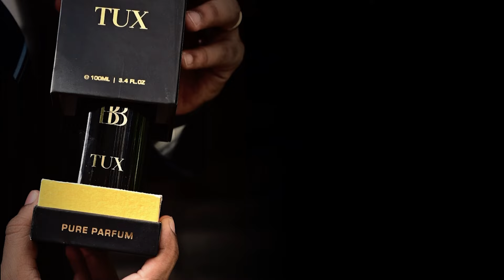Build Your Own Perfume Box! Pick Any 3 Perfumes for ₹1799 | 12+ Hrs Long-Lasting Fragrance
🌟 Welcome to Bergamot Beaute's Build Your Own Box! 🌟

Are you ready to elevate your fragrance game? With our Build Your Own Box offer, you can customize your perfume collection to suit your unique style and preferences. Whether you're gifting or treating yourself, this is the perfect way to explore the luxury of pure perfumes.

✨ Here's how it works:

Pick Any 3 Pure Perfumes (100ml) for ₹1799 (MRP ₹3177)
Pick Any 3 Pure Perfumes (30ml) for ₹999 (MRP ₹1233)
Pick Any 3 Luxury Cosmetics for ₹699 (MRP ₹990)
Why Choose Bergamot Beaute?

💯 100% Pure Parfum: First time in India, with up to 40% oil concentration for a long-lasting fragrance.
🕛 12+ Hours of Lasting Scent: Enjoy your favorite scents throughout the day.
🎁 Perfect for Gifting: Premium packaging that makes for a perfect gift for any occasion.
👌 Uncompromising Quality: Crafted with the finest ingredients for a luxurious experience.
Explore Our Collection:

For Men: TUX, IMPERIAL, LEGENDE, GENTLE MAN
For Women: Mi Amor, Valentine, Exotic Plum, Midnight Queen
Luxury Cosmetics: 12 Suede Melts Liquid Matte Lipsticks, Precision Stroke Sketch Eyeliner, Precision Stroke Kajal
Don't miss out on this incredible opportunity to build your own personalized perfume and cosmetics box at an unbeatable price!